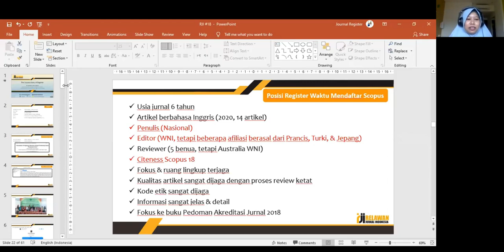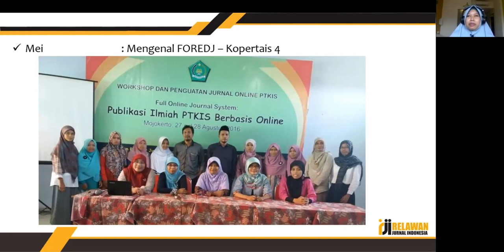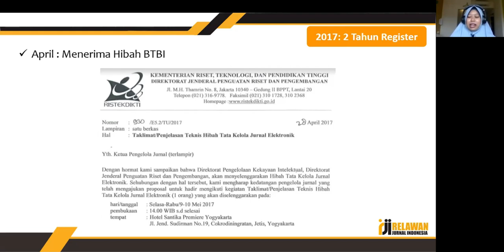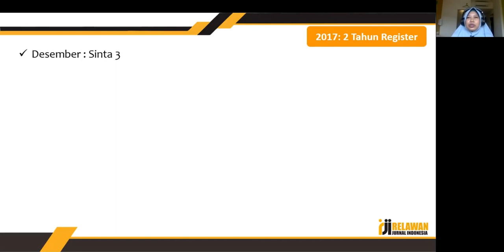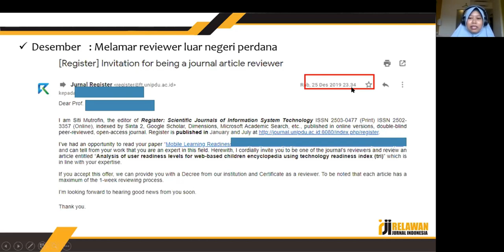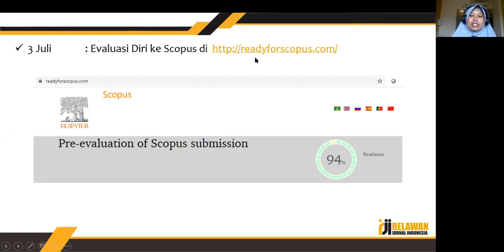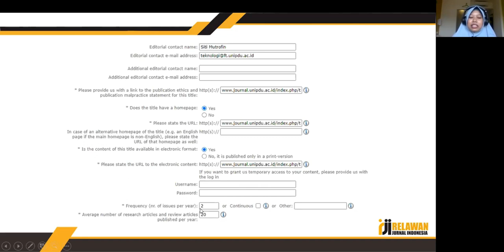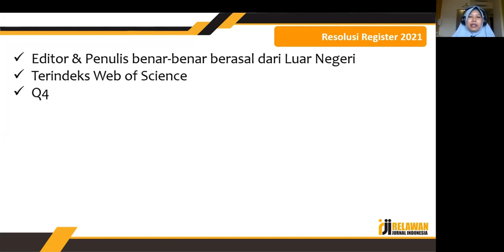The success story of Register Journal: SINTA 2 and Indexed by Scopus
Video ini mengambil tema The success story of Register Journal: SINTA 2 and Indexed by Scopus, yang disampaikan Siti Mutrofin